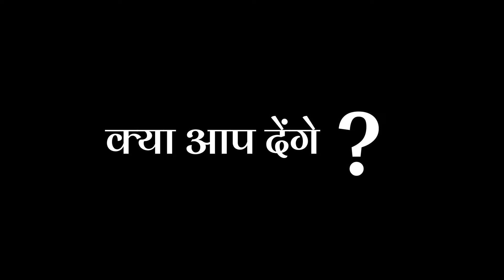आपका लगाव सांसारिक चीजों पर है तो इसे जरूर सुनें | Apostle Winston Joseph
Get Connected With Us At Various Social Networking Sites

*The Most Awaited And The Best Selling Book By Apostle Dr.Winston*
                     "MAHIMA ME JEENA BINA ROG SE"

We conduct meetings and we have churches globally.
Let me know how we can pray for you, call our 24×7 Prayer Support team - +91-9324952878

About Apostle Winston
Prophet, Pastor, Mentor, Teacher, Amazing Man of God with a vigilant vision of winning souls and Christ's Blood Washed India from the last 20 years. Apostle Winston is been traveling all over India and internationally carrying this vision.

             We apostle winston joseph ministries conduct prayer all over India throughout
                                                                     the year.

Be the part of our vision and let this nation be washed with the blood of Jesus. Support us in our vision lets make it happen as the Lord that works within me and all of us make it possible. All the videos that are posted are the sermon that you won't find anywhere else on the internet. Listen and be blessed. God Bless You all.